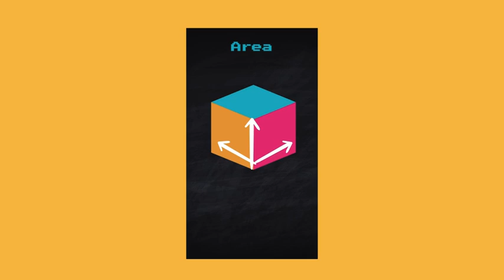KS2 SATs and 11 Plus Revision Companion Kickstarter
Support ParentPlus Pro: The Ultimate 11+ and SATs Maths Revision Tool!

We’re raising funds to create 42 Maths Revision Flashcards and 42 Quick Revision Videos, designed to make KS2 SATs and 11+ exam preparation fast, fun, and effective. Each card has a QR code for instant access to bite-sized tutorials, and you’ll also get 60 hours of tutoring support through our app!

🎯 Back our campaign on Kickstarter to get early-bird pricing and be among the first to receive these powerful revision tools!